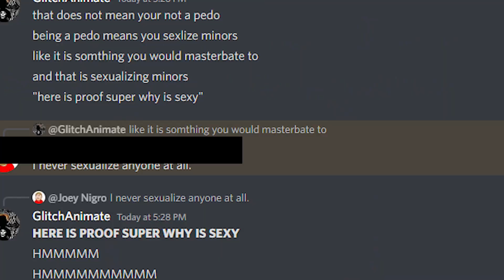Jo-- ---ro (Censored)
Jo-- ---ro